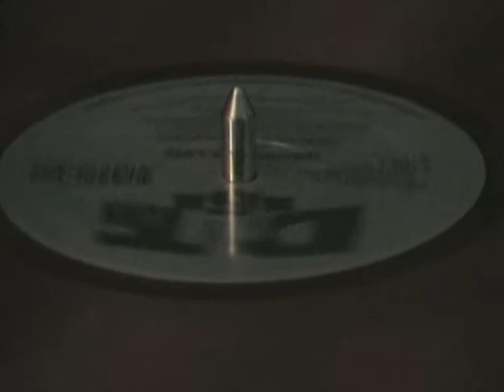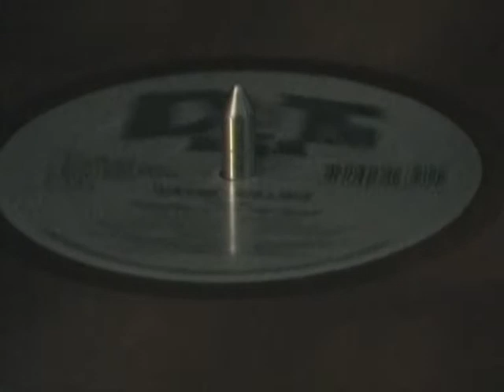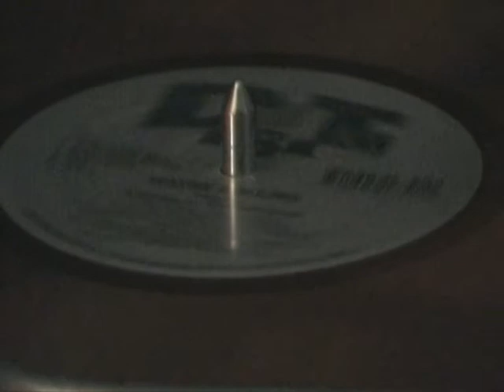Wayne Rollins - Attitudes In The Red Room - My Funky Horn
1996 - Downtown 161 Records